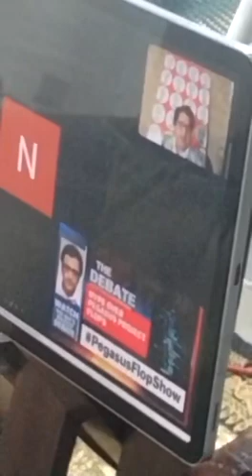21 August 2021